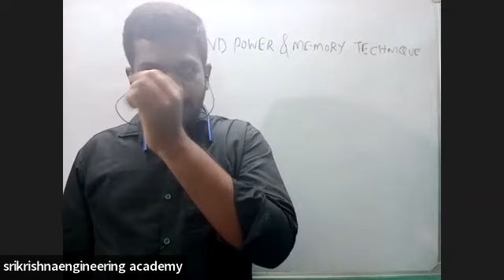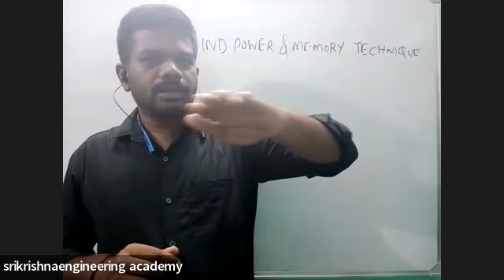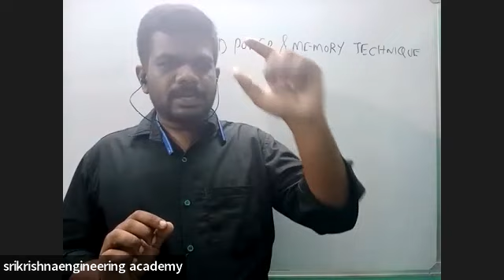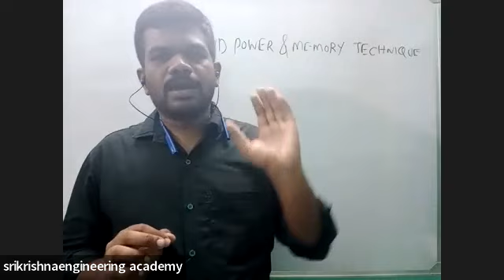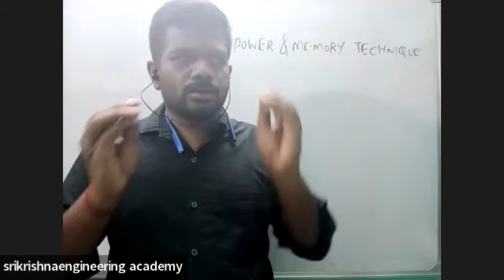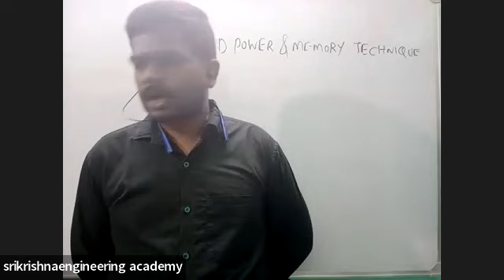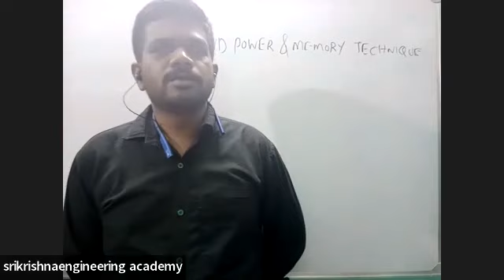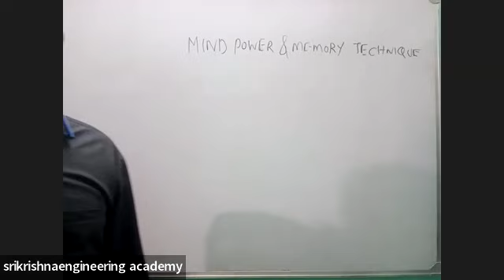மனதை தயார் படுத்துங்கள்...வெற்றி உங்கள் வசப்படும்..மனம் வெற்றி#